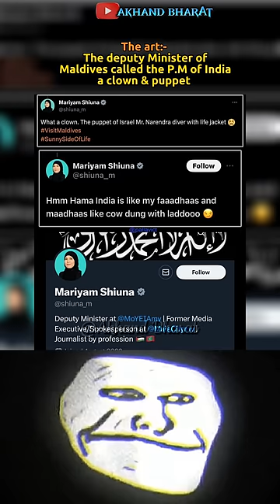Boycott Maldives 🤡 Explore Indian Islands🫡🔥| The Art 🎨- The Artist👨‍🎨😆Indian Celebs against Maldives